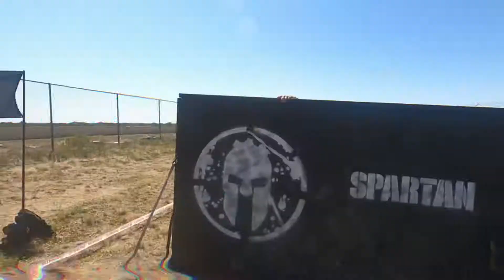Spartan Sprint, Fountain, CO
Our first Spartan race in about two years. The pandemic has really messed things up. Nice to finally get back out there.